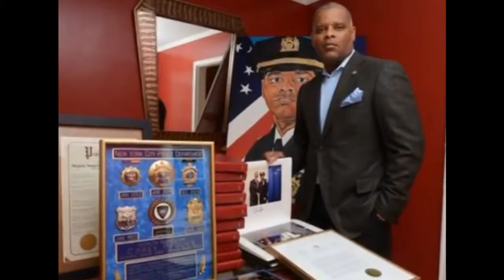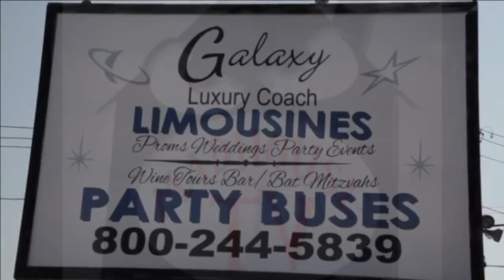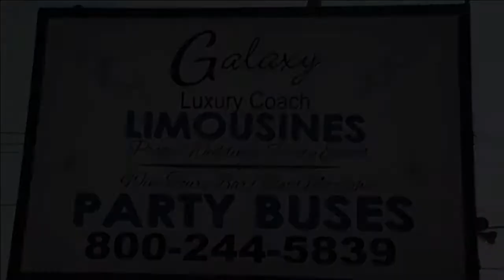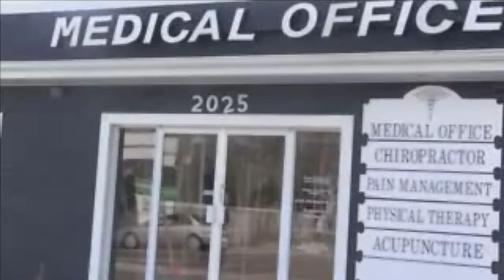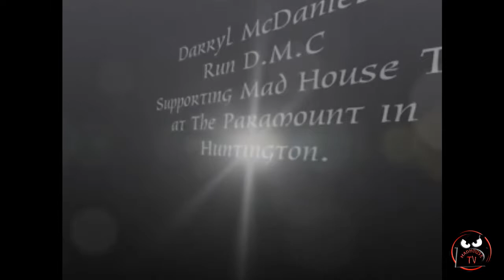Madhousetv, AAU, Corey Peques Live w/ Dr. Darren Porcher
Recorded on 7/30/2015 Madhousetv, AAU, Corey Peques Live w/ Dr. Darren Porcher - Captured Live on Ustream